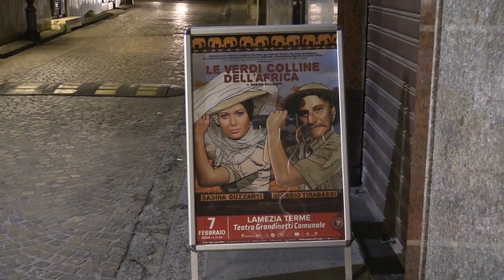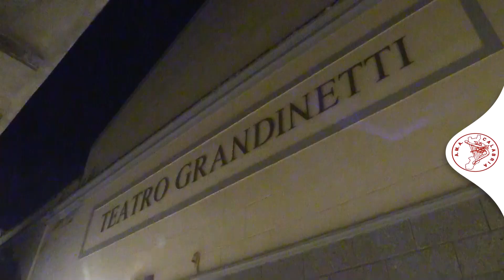LE VERDI COLLINE DELL'AFRICA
AMA Calabria, a Lamezia Terme divertimento e imprevedibilità con Sabina Guzzanti e Giorgio Tirabassi

E’ difficile pensare di assistere a uno spettacolo senza alcuna trama. La fervida immaginazione di Sabina Guzzanti, con la complicità di Giorgio Tirabassi, ieri sera al Teatro Grandinetti Comunale di Lamezia Terme, è riuscita a coinvolgere il pubblico con uno spettacolo inedito e assolutamente innovativo. “Le verdi colline dell’Africa”, diretto e scritto dalla stessa Guzzanti, ha stupito e divertito per la sua formula unica e imprevedibile. L’evento organizzato da AMA Calabria, diretta da Francescantonio Pollice, è finanziato con risorse PSC Piano di Sviluppo e Coesione 6.02.02 erogate ad esito dell’Avviso “per il finanziamento di Programmi di Distribuzione Teatrale” dalla Regione Calabria – Dipartimento Istruzione Formazione e Pari Opportunità – Settore Cultura”